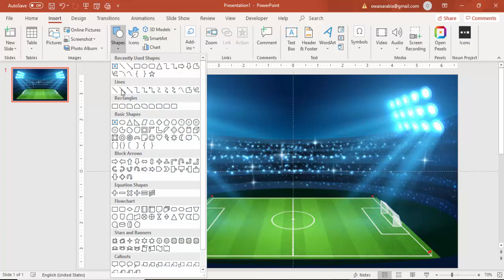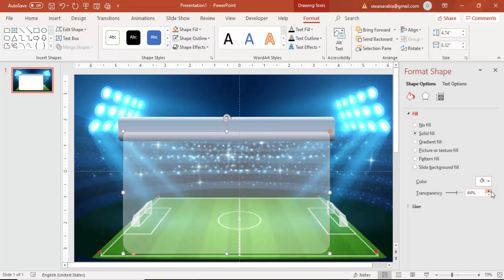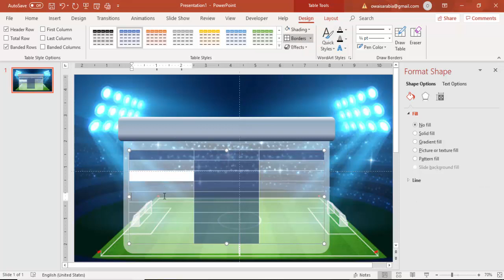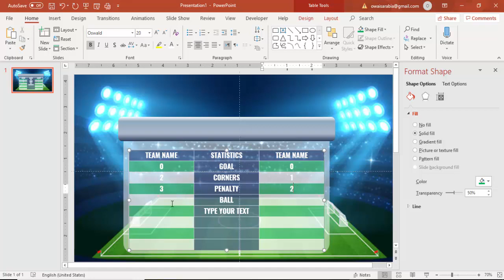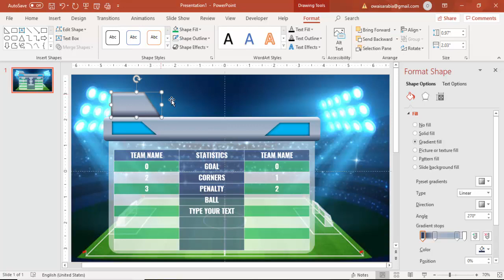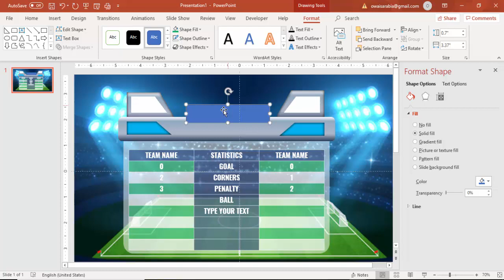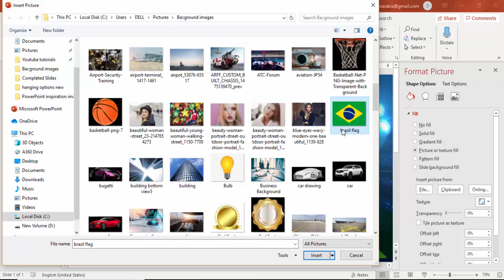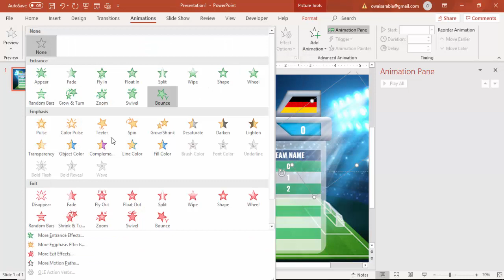Animated Scoreboard for Football or Cricket - PowerPoint template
[Download link provided below]:
In this tutorial, I have explained how to make an animated scoreboard for Football or Cricket in PowerPoint.

Modern designs
Creative templates
Easy Editing
Business Slides
Corporate Slides
PowerPoint diagrams
Professional designs
PowerPoint infographics
Popular slides